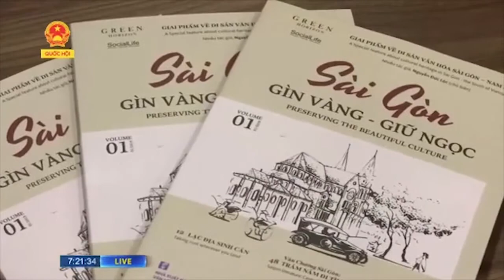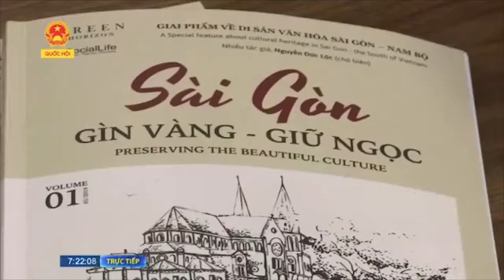Gặp Gỡ PGS.TS.Nguyễn Đức Lộc Và Dự Án Sài Gòn Gìn Vàng Giữa Ngọc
Đây là dự án ra đời với tâm niệm mang đến món quà gửi tặng những ai yêu mến vùng đất Sài Gòn thông qua những tư liệu, hình ảnh, bài viết về một vùng đất đầy năng động.